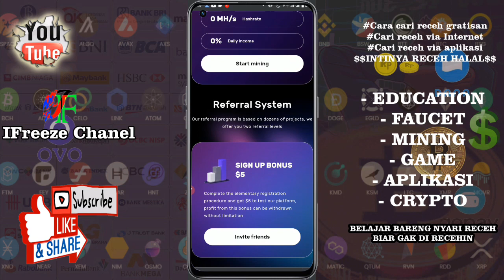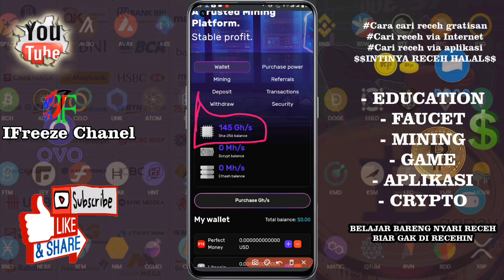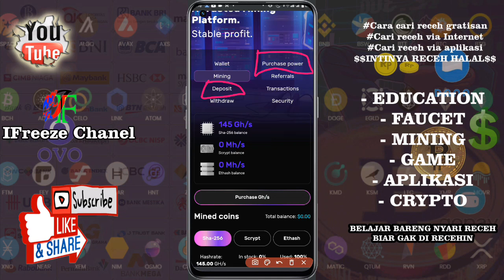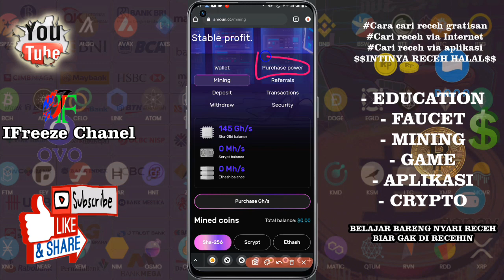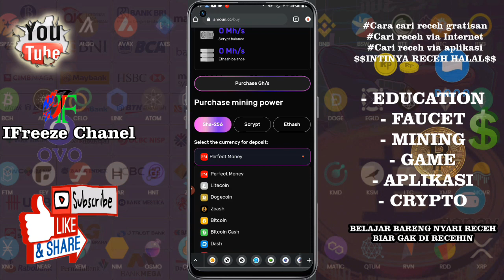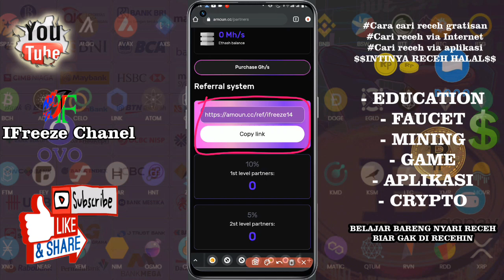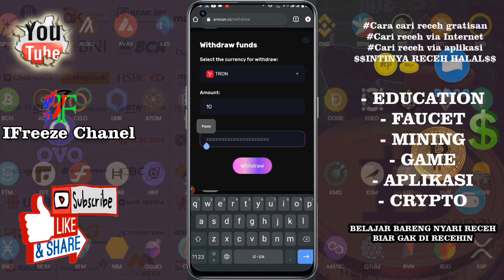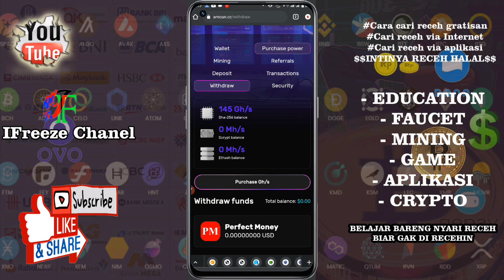MINING TERBARU GRATIS DAN TERLEGIT AKHIR AGUSTUS 2022 - MINING SITE EGIT ON AGUSTUS 2022 FREE REWARD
Terus Belajar, Trus Update, Jangan Kendor Semangat Menabung Coin

INGAT
USAHA TIDAK MEMBOHONGI HASIL
DAN
TIDAK AKAN ADA HASIL TANPA USAHA
Keep Learning, Keep Updating, Don't Lose the Spirit of Saving Coins !!
REMEMBER

STRUGGLE DOESN'T LIE RESULTS
AND
THERE WILL BE NO RESULTS WITHOUT EFFROT